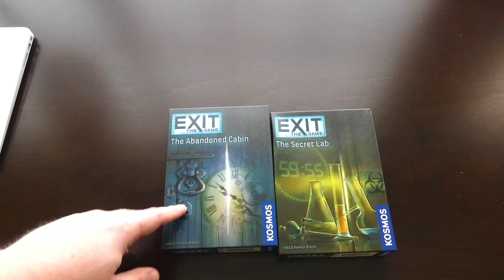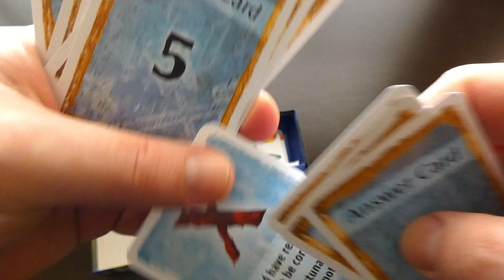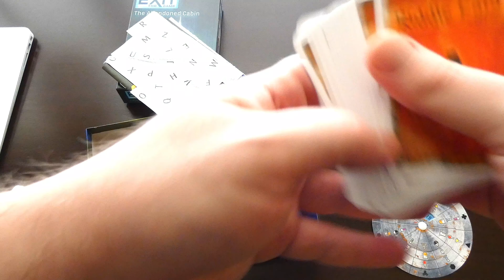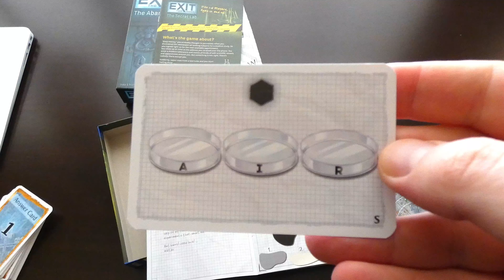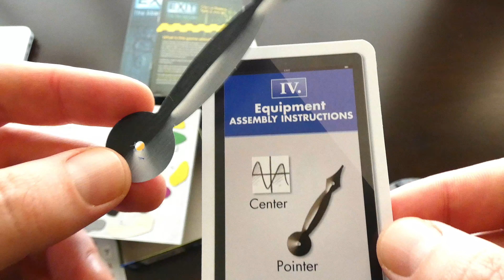Примеры загадок из Exit The Game (Спойлеры The Secret Lab)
Ответ на вопрос зрителя. Примеры загадок из Exit The Game (Спойлеры The Secret Lab)